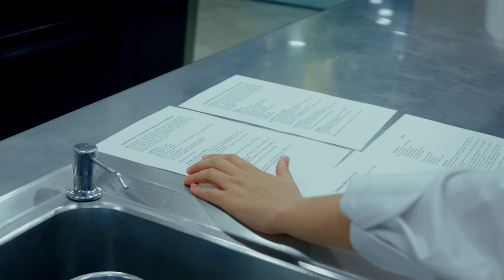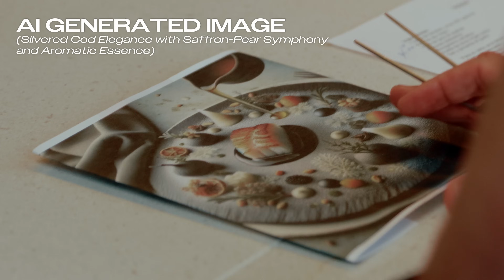AI Food – Artificial intelligence meets gastronomy | SandboxAQ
Discover the future of gastronomy as SandboxAQ and acclaimed chef Eneko Atxa unveil the world’s first AI-created menu. Join us on a journey from the origins of cooking to a future where artificial intelligence takes center stage in the kitchen with Food AI.

🔍 Exploring culinary evolution:
Travel through time as we explore the history of cooking, from our early ancestors to a groundbreaking epiphany in 2019 that sparked the idea of AI-generated menus. Fast forward to 2024, as SandboxAQ and Chef Eneko Atxa, a culinary maestro with five Michelin stars, embrace the challenge of bringing AI-created dishes to life.

🍽️ Culinary artistry meets cutting-edge technology:
Experience the moment of truth as Chef Atxa and his team unveil a historic feast originating in the digital mind of AI and executed with human artistry following the instructions given by the AI.

🌍 Pioneering sustainability:
Explore the potential of AI in enhancing sustainability efforts. With AI-generated recipes, we can help reduce greenhouse gas emissions, lower carbon footprints, and combat food waste, all while maintaining the flavors we love.

🚀 The future unveiled:
SandboxAQ’s Eneko Axpe digs into how a type of AI called a RAG (Retrieval-Augmented Generation) can be used to create a digital mind inspired by a particular chef to collaborate on new dishes and find alternative ingredients for allergies and sustainability. After showcasing Food AI at Madrid Fusion in January 2024, Chef Atxa and SandboxAQ are now sharing it with the world so we can help shape the future of food with the transformative power of AI.

Explore how SandboxAQ’s solutions are helping to solve some of the world’s greatest challenges